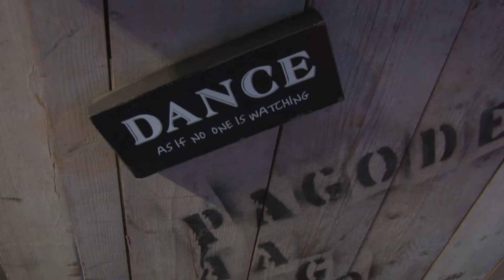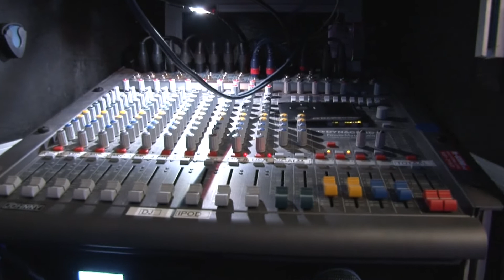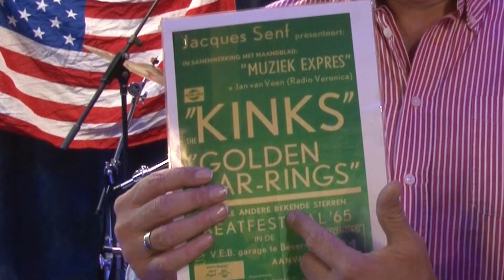Rockschool voor senioren in Beverwijk